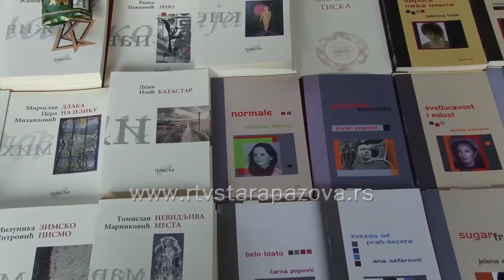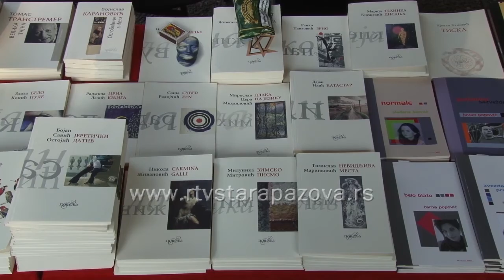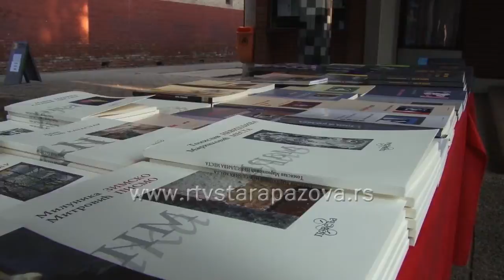Festival poezije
Sinoć je u Staroj Pazovi na letnjoj pozornici, ispred pozorišne sale, otvoren prvi Festival poezije i performansa „Pazova poziva“. Bilo je to prvo veče nove manifestacije, koja će trajati do subote.